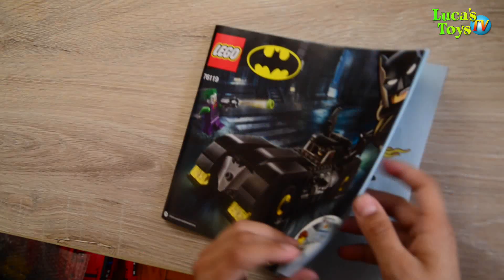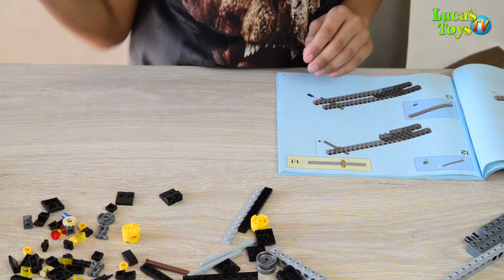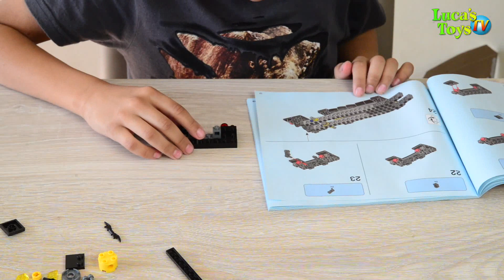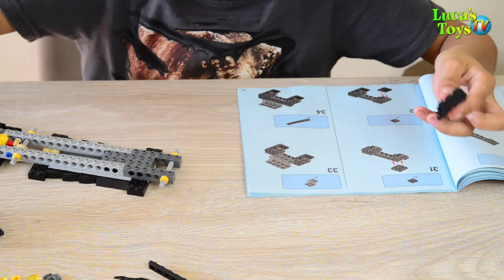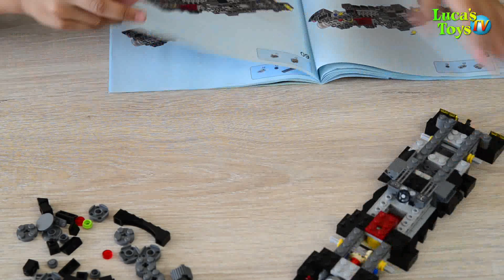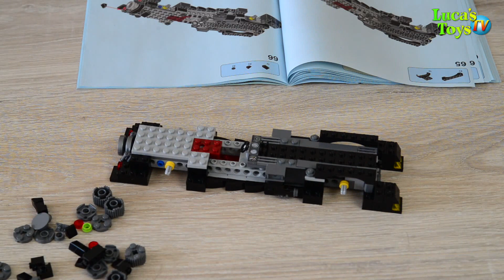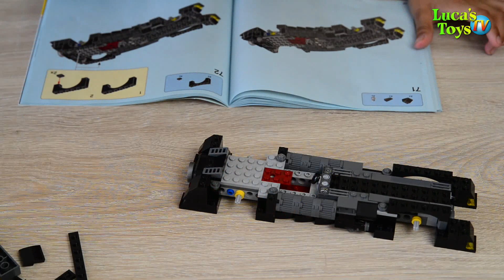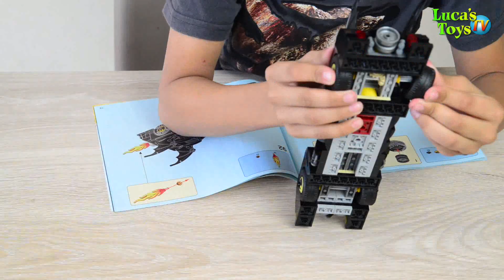Lego 76119 Batmobile: Pursuit of the Joker / Batman 80 years speed build and review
Lego 76119 Batmobile: Pursuit of The Joker speed build and review. This classic Batmobile toy car model has lots of eye-catching features to delight young super heroes, including a detailed dashboard in the opening minifigure cockpit, Bat symbol decoration on the wheel trims and a flame exhaust element that automatically rotates when the car is pushed along. The Batmobile's hidden, foldout stud shooters are also great for battles against The Joker, who is also equipped with a stud shooter. This LEGO Batman toy playset includes 2 minifigures Batmand and Joker and weapons with the included pack of 10 assorted Bat elements.